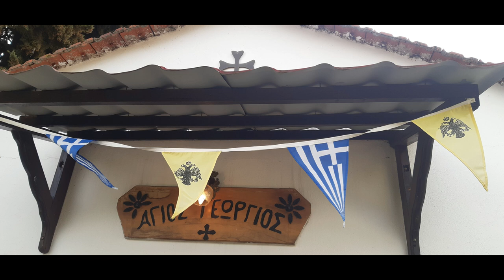Στο εκκλησάκι του Άη Γιώργη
Κήρυγμα παπά Χρήστου
Εορτή του Αγίου Γεωργίου 25/4/22